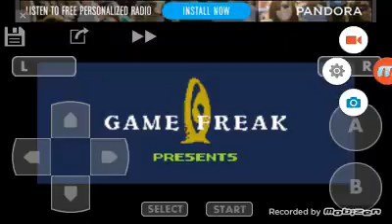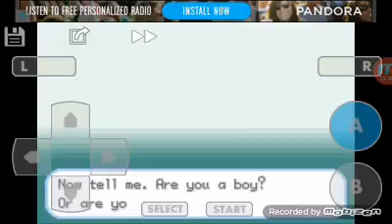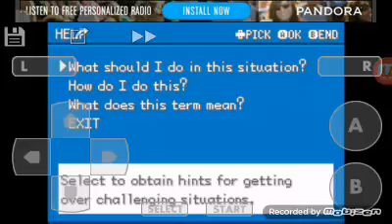Ep.1 of gba pokémon leafgreen adventure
Make sure to comment the pokémon you want me to choose.